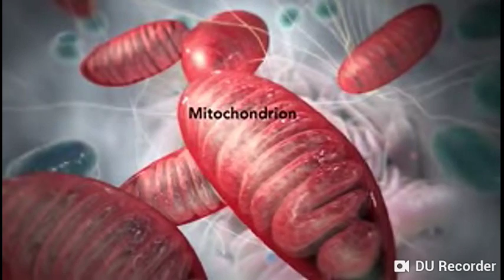Passive transport the molecules moves to higher concentration to lover concentration